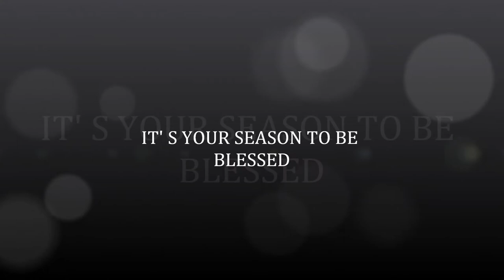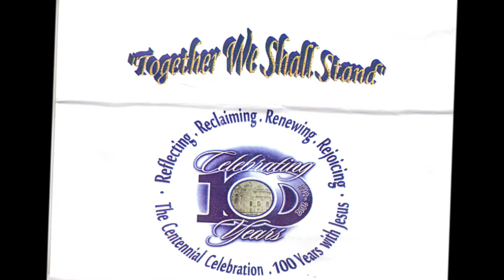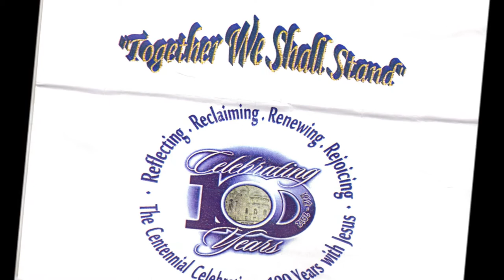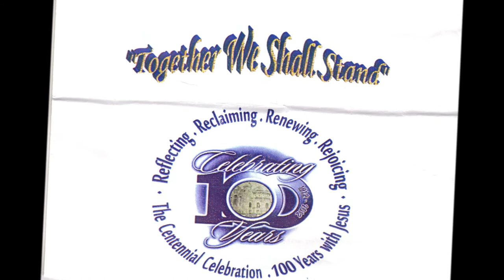IT ' S YOUR SEASON TO BE BLESSED - KIMBERLY DAVIS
IT ' S YOUR SEASON TO BE BLESSED - KIMBERLY DAVIS -DIRECTOR: EMMA J. McCLUNIE